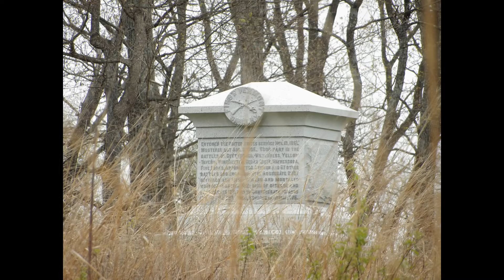The Gettysburg Auto Tour!- Rainy Day Car Rides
Another one of our fun family adventures! Check out the video for an awe-striking ride through Gettysburg!

P.S.- Had a bit of an issue in post with the borders around my facecam and the formatting, so it looks a bit weird but it works! lol

!Put On Your Shoes And Go!

GET OUT THERE AND HAVE SOME FUN! THERE'S NO BETTER PLACE TO BE THEN OUTSIDE! JOIN ME IN SEEING PENNSYLVANIA, THE UNITED STATES, AND SOMEDAY THE WORLD!